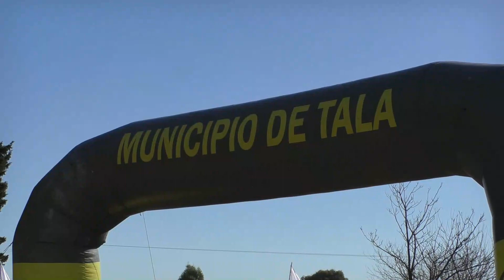Corre y camina "Los Ceibos" Tala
Escuela n° 20 ruta 65